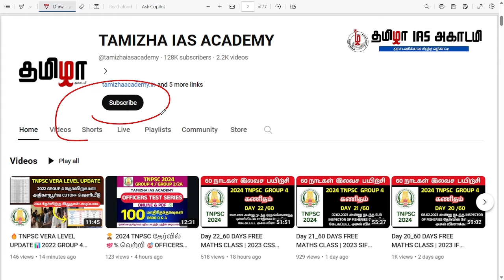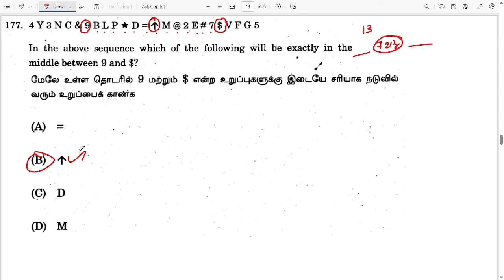Day 44 | MATHS FREE CLASS | 2022 TNPSC CHEMIST MATHS PREVIOUS YEAR QUESTION PAPER